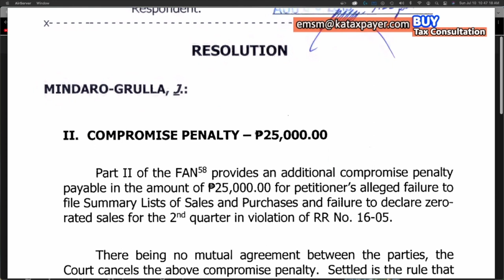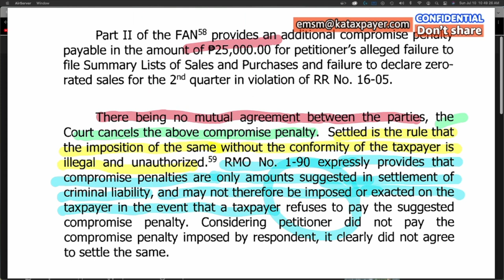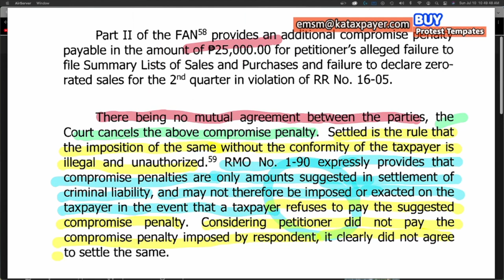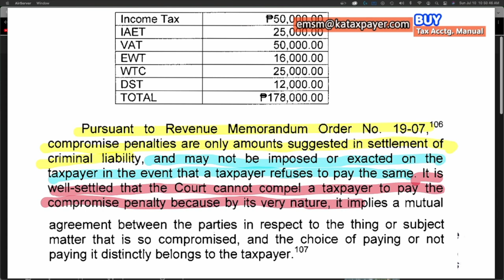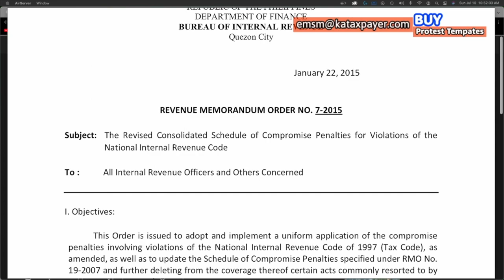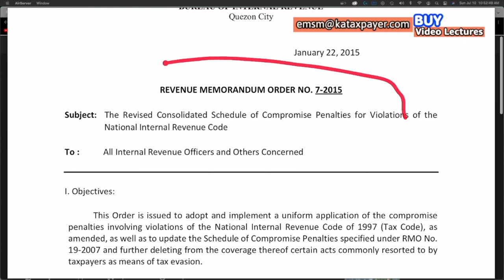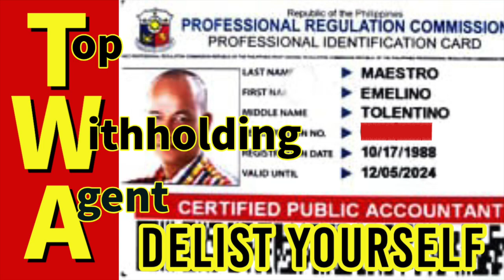CTA voided BIR Compromise Penalty and Using RMO 7-2015 to your advantage